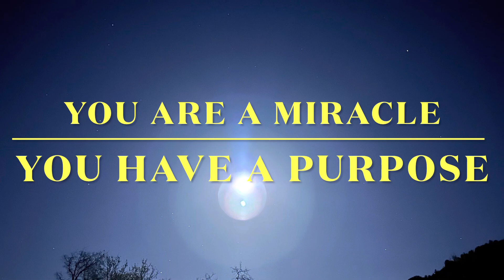You can move forward!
A reminder that you are not stuck and doomed to repeat your past. You can move forward. You can create a life that you love. You are a Miracle! You have a Purpose!